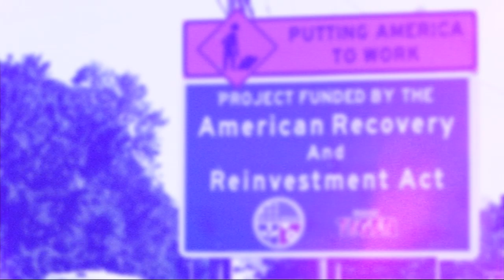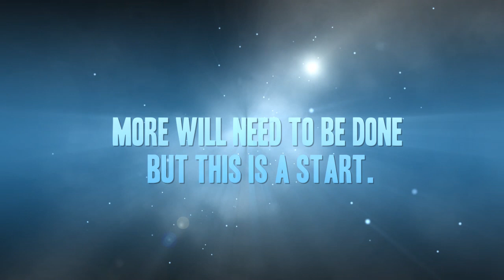Government Must Cut Spending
The government can cut roughly $343 billion from the federal budget and they can do so immediately.